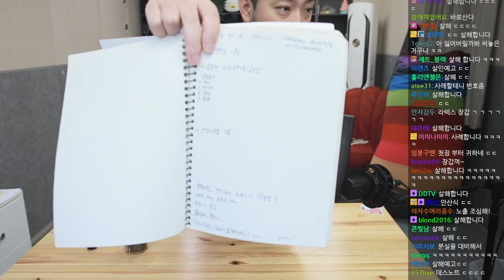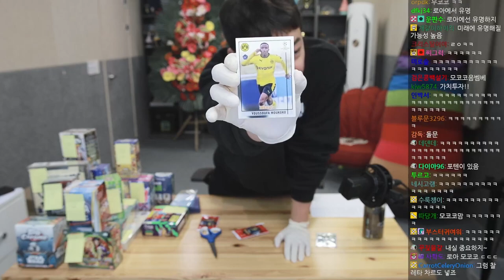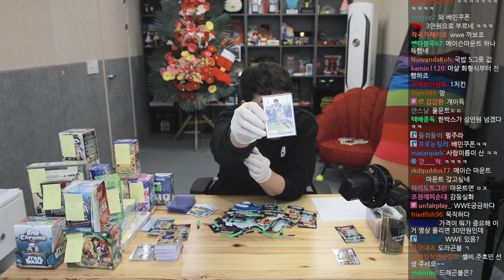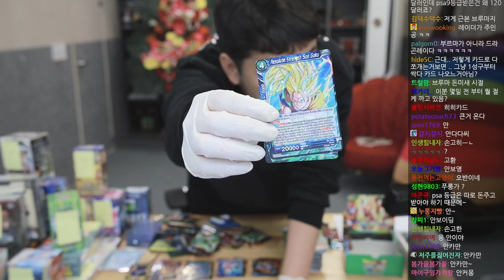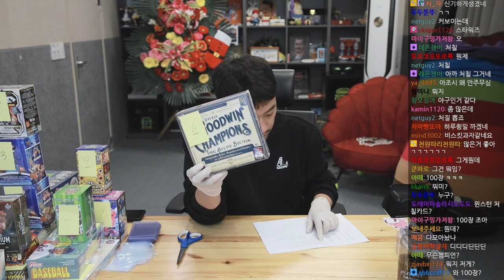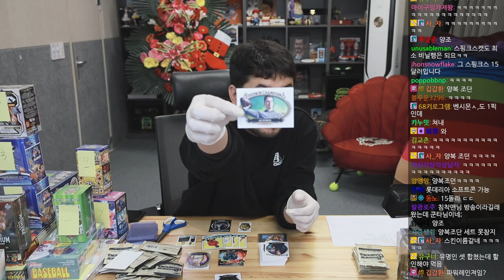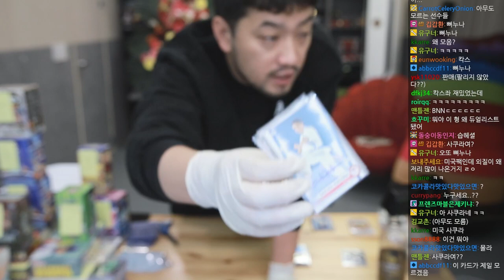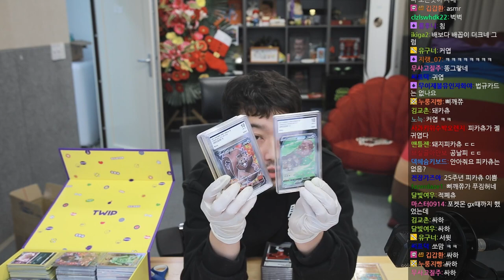2021년 12월 21일 | 돈까스 제육덮밥 먹방, 다양한 이것저것 카드 까기